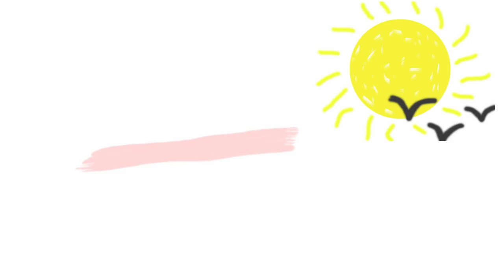Life of a Seat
Project for Preparatory Year Program of University of Princess Nora
4/3/2014